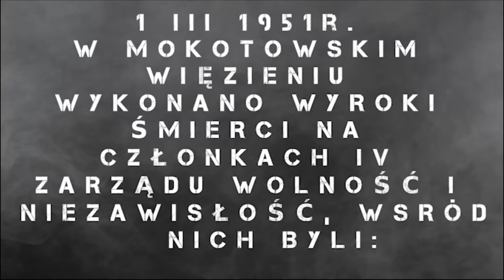PN 5 WPL 61 OK INT żołnierze wyklęci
żołnierze wyklęci